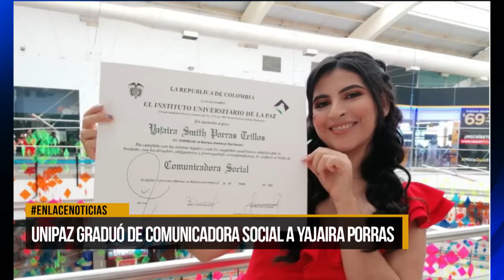UNIPAZ graduó de comunicadora social a la periodista de Enlace TV Yajaira Porras